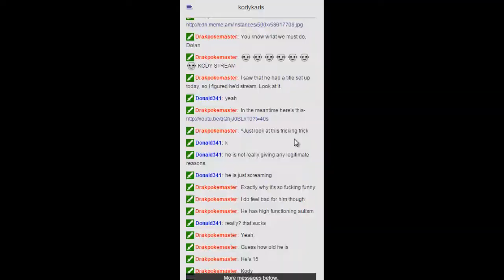Funniest Video Moments #5 - Y'know?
Hope you enjoy this little montage of some random clips & skits from playthroughs and other videos I've done.